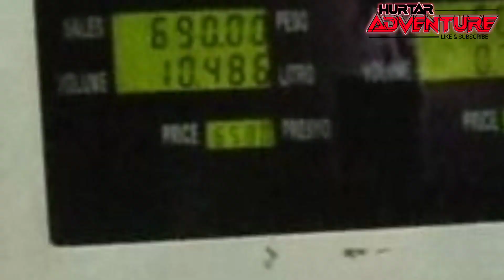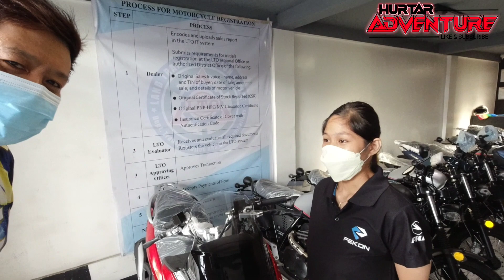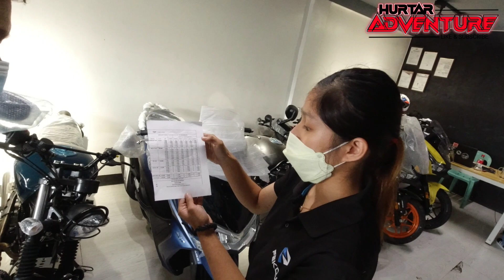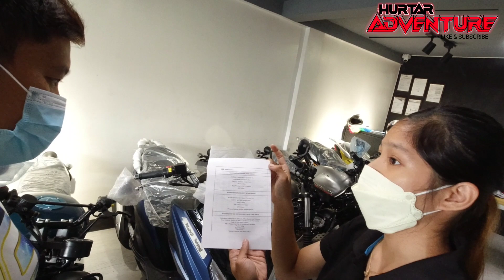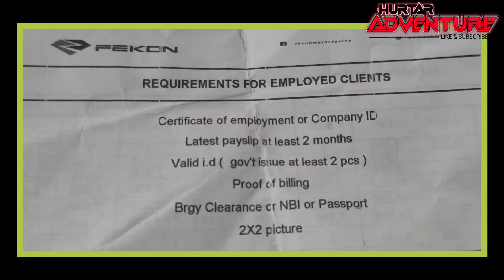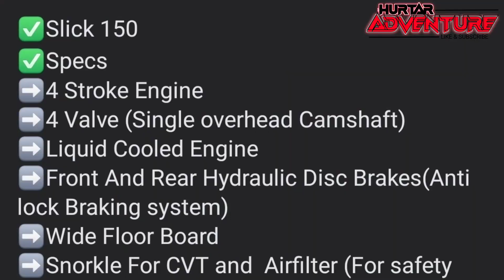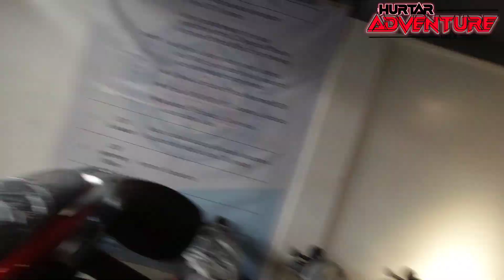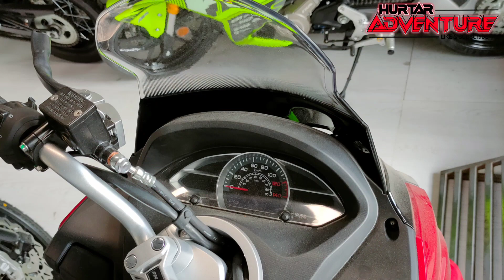FEKON SLICK 150 | UPGRADED VERSION 2022 | SPECS ,PRICE AND INSTALLMENT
DUMATING NA DIN ANG UPGRADED VERSION OF FEKON SLICK 150 HERE IN PHILIPPINES.